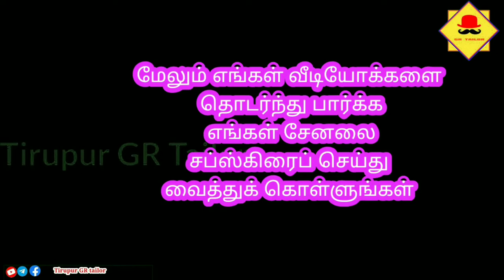model blouse in Tamil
டைலரிங் அடிப்படை பயிற்சி டைலரிங் பயிற்சி மாடல் பிளவுஸ் தைப்பது எப்படி லைனிங் பிளவுஸ் தைப்பது எப்படி முழு விளக்கத்துடன் சாதா பிளவுஸ் தைப்பது எப்படி டைலரிங் தேவையான பொருட்கள் எது
தையல் மெஷின் பிரச்சனையா சரி செய்வது எப்படி டைலரிங் முழுமையாக திருப்பூர் முதலில் காணொளியாக பார்த்து கற்றுக்கொள்ளுங்கள்

/?i=1cgywpyeq3wf&utm_content=67ey4fv

நன்றி
        Tirupur GR Tailor